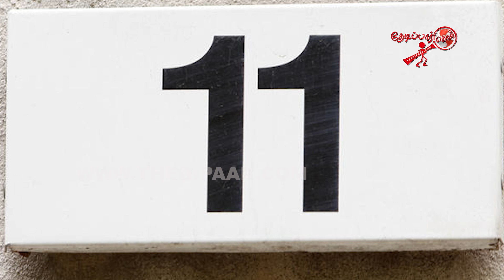11 வயது மகளை துஷ்பிரயோகம் தந்தை கைது I Thedipaar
11 வயது மகளை துஷ்பிரயோகம்  தந்தை கைது